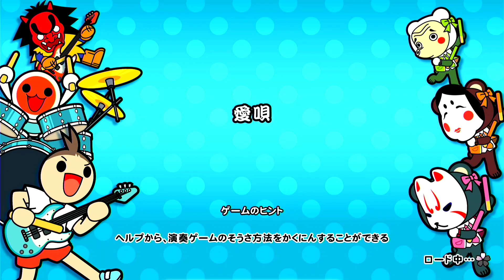【太鼓の達人】遊んでみた〖ダンスホール・夜に駆ける・群青・愛唄〗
太鼓大好きあーちゃんと太鼓の達人で遊びました。
同じ曲を選びがちなあーちゃんでした。